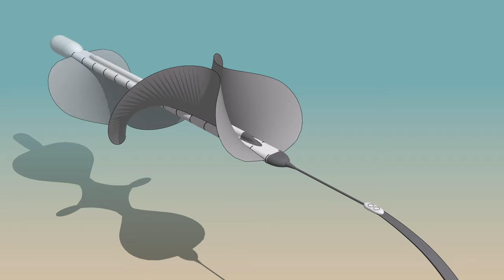Amphibious Velox robot uses undulating fins to swim and crawl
US company Pliant Energy Systems has turned one of its green energy technologies into a propulsion system for a swimming robot capable of exploring land and sea.

The Velox robot can move through water as well as over sand, pebbles, snow, ice and other solid ground, completing tasks that robots designed purely for either land or sea would be unsuited for.

Velox's versatility is due to its undulating soft fins, which sit on either side of Velox and move in a hyperbolic pattern reminiscent of a stingray or a millipede.

Pliant Energy originally developed the fins as a system for generating electricity from rivers. It wanted a shape that wouldn't become entangled with debris and or be damaged by bumping up against heavy objects like tree trunks.